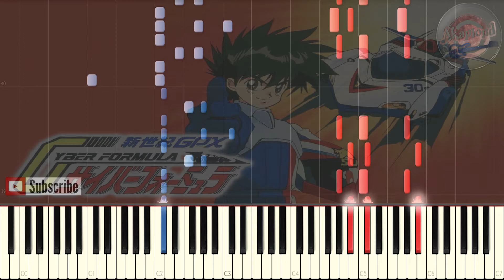Cyber Formula Italian Opening Piano Cover / Synthesia Piano Tutorial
Hi guys!
This video is a very different one, it's not from a japanese anime song but it's a dub original song and it's an italian song
so here's my piano arrangement of  Cyber Formula Italian Opening Song so i hope you enjoy it
i also did other italian songs like webdiver opening and dragon ball z and one piece , and  yugioh opening so please check them out too

Dragon Ball Z ドラゴンボールZ OST - Solid State Scouter ソリッドステートスカウター - Synthesia Piano Cover / Tutorial